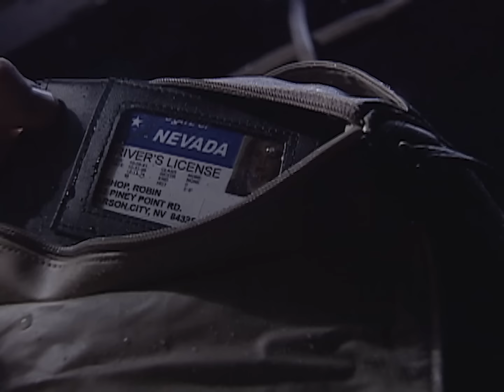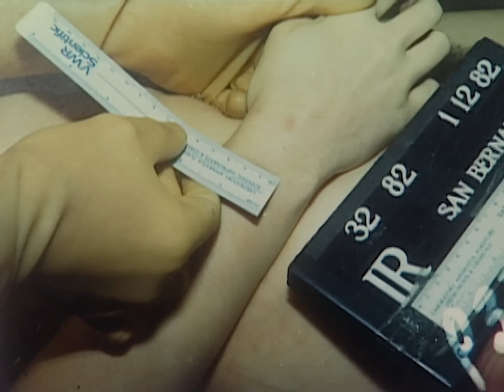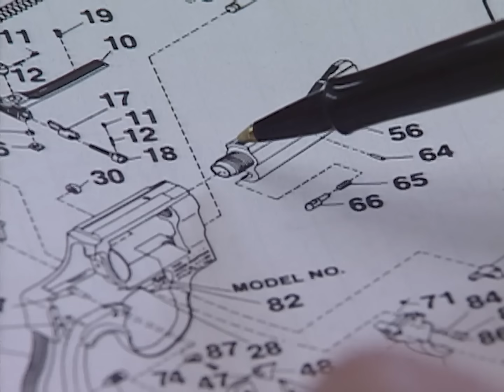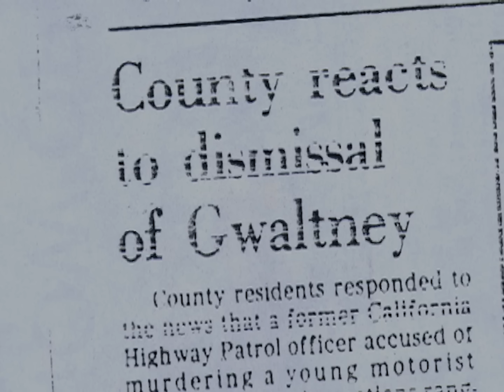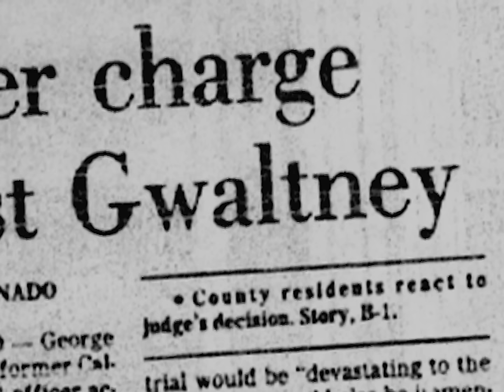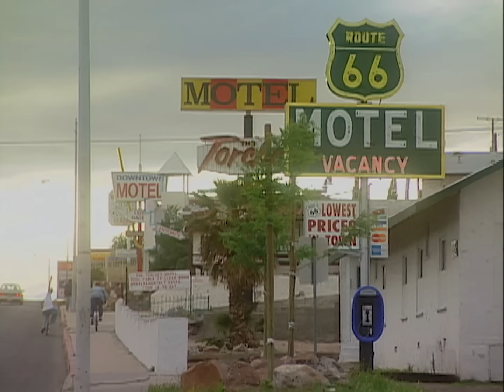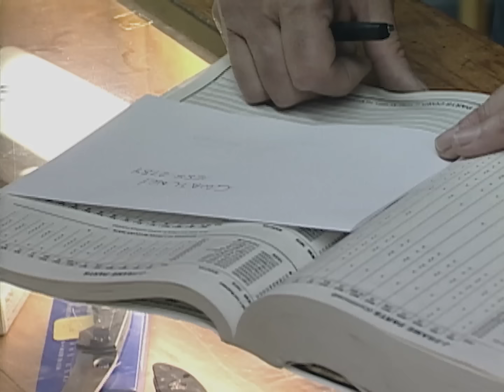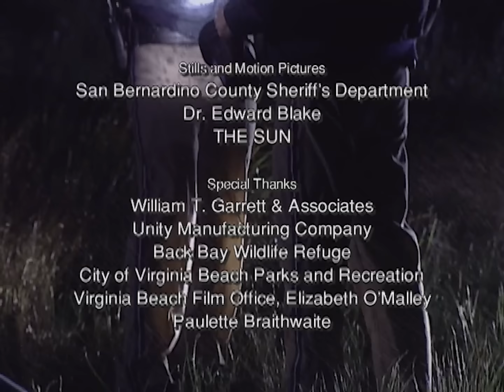FBI Investigation: Safe From Law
In California, police officer George Gwaltney discovers the body of 23-year-old Robin Bishop, murdered next to his car on a lonely road. Gwaltney declares his innocence and is acquitted twice, but at a third trial, the FBI convinces the jury of his guilt. Experts from the FBI forensic laboratory established a link between tools searched in Gwaltney's house and markings found on the murder weapon. In addition, analysis of hair, micro-indices and semen showed that the suspect had indeed been at the scene of the crime.
Director: Rob Gardner